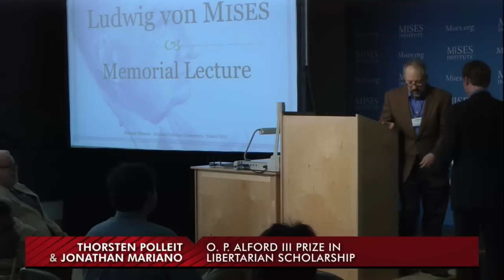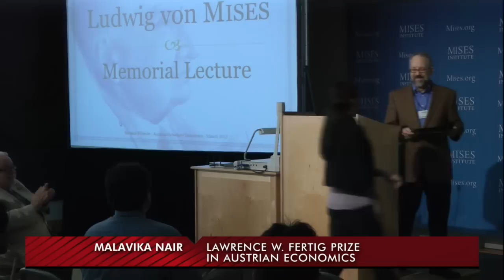Prize Presentations | Austrian Scholars Conference 2012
The awarding of the Lawrence W. Fertig Prize in Austrian Economics and The O.P. Alford III Prize in Libertarian Scholarship.  Presented by Joseph T. Salerno.  Recorded 10 March 2012 at the Ludwig von Mises Institute in Auburn, Alabama.